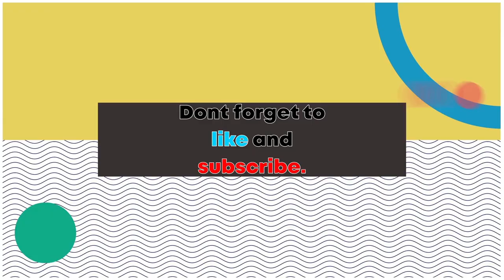Lets Play Undertale Gameplay Playthrough part 11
Hello today we are playing some more Undertale and in this video we are meeting Asgore and trying to fight him, but with no sucess, This will be a tough fight I tell you.